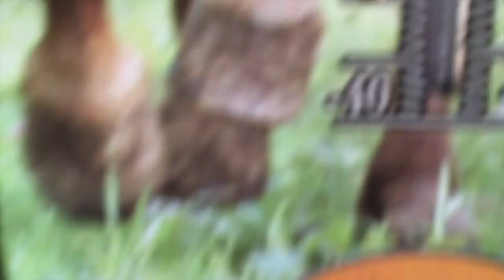Barn Vlog 2018 (Meet the Horses)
SUBSCIBE...please